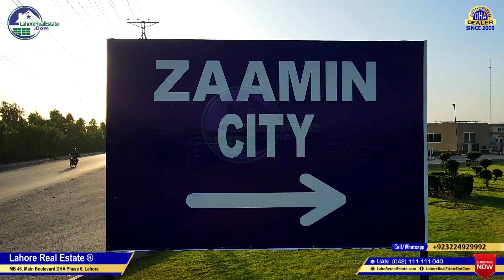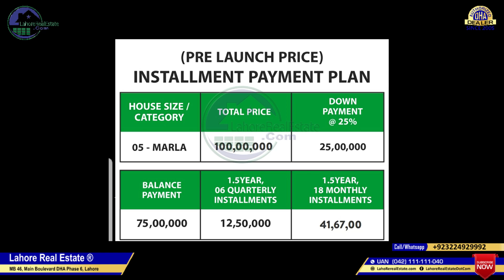NEW DEAL | GREEN VIEW SIGNATURE HOMES | 5 MARLA HOMES ON EASY INSTALMENTS | 100% LDA APPROVED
✅ DHA Lahore
✅ DHA Bahawalpur
✅ DHA Gujranwala
✅ DHA Multan
✅ DHA Quetta

✅ DHA Peshawar
✅ Defence View Apartments Lahore
✅ Eighteen Islamabad